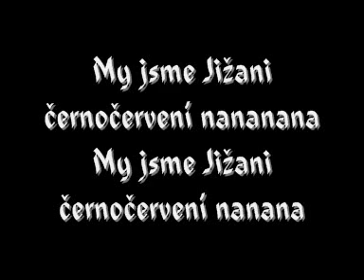My jsme Jižani černočervení